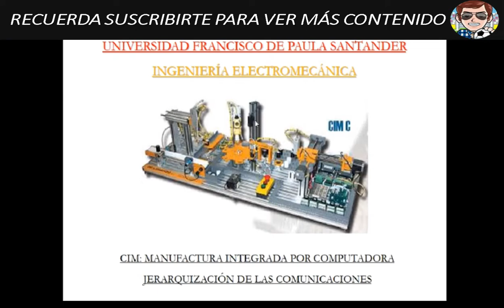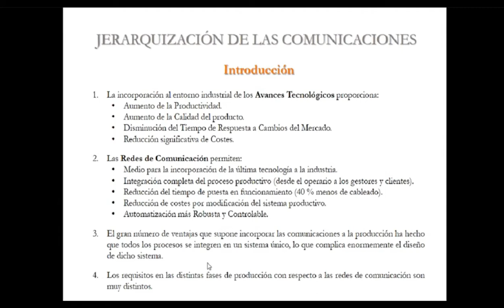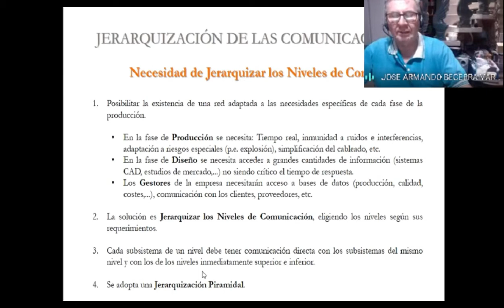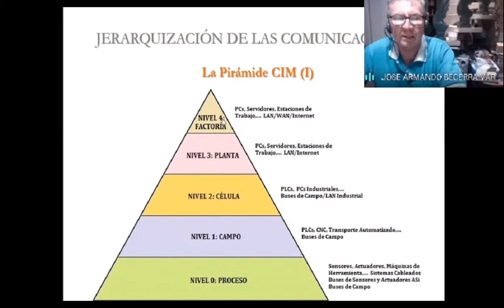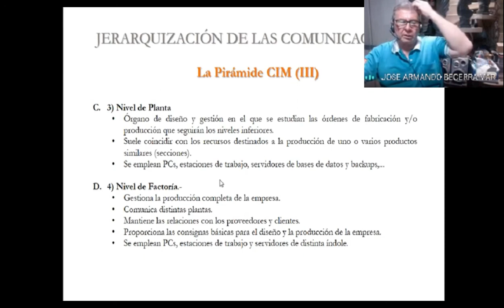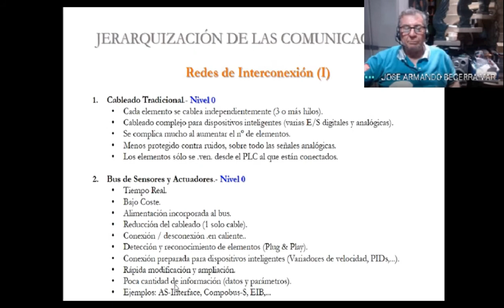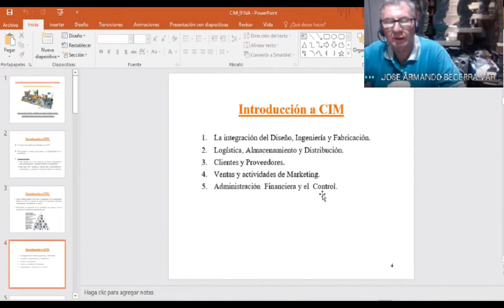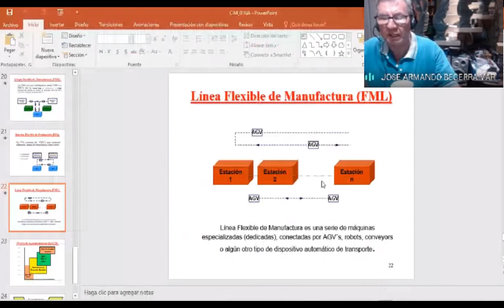Qué Es CIM: Manufactura Integrada por Computadora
Clase dictada por el Ingeniero Becerra Vargas Jose Armando
En la asignatura de SISTEMAS SUPERVISORIOS

Aula donde se verá parte de las comunicaciones y la industria 4.0 y sobre la CIM: Manufactura Integrada por Computadora.

Sistemas de  supervisión y control es una  asignatura que contribuye  con  el aprendizaje  de los sistemas SCADA, la aplicación de las nuevas teorías para la integración de los  sistemas y la utilización de equipos y software para implementar estos sistemas en procesos industriales complejos.
Trabajaremos con un PLC V350-35-TA24

Para Mayor Información este es el bloc de Él.

Las ediciones son por medio de Filmora 9 y son de mi Autoría.